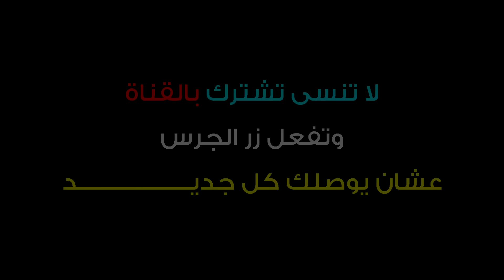يوميات عمر | الدكتور المجنون 🔪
لا تنسوا زر اللايك يساعد القناة كثيييير 👍
رابط التويتش :
قناة الألعاب   @-omarzradyh860
قناة الأنمي والأفللام والمسلسلات   @-omarwatchs7161
سناب شات Omar_Abuz
انستقرام Omar_Abuz

                                              "رسالة للجميع"
                                 أن أصبت فمن الله وإن أخطأت فمني ومن الشيطان